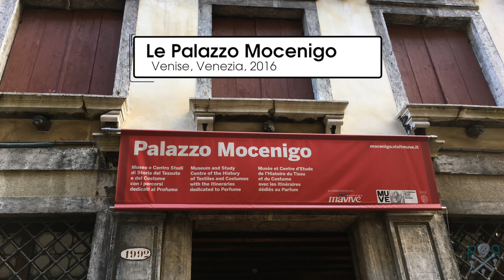Visite du Musée du Palazzo Mocenigo, Venise, (4K)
Visite du Musée du Palazzo Mocenigo, vous y découvrirez de superbes peintures, costumes et tissus et un bel historique sur le Parfum, fabrication, flacon, etc... Ce palais Vénitien est superbe!
Adresse : Santa Croce, Salizada San Stae 1992, 30124 Venezia, Italie